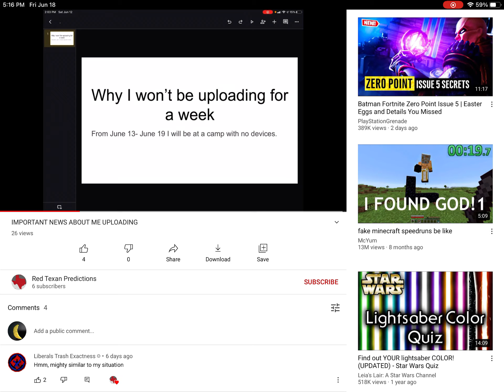Bob cus y not